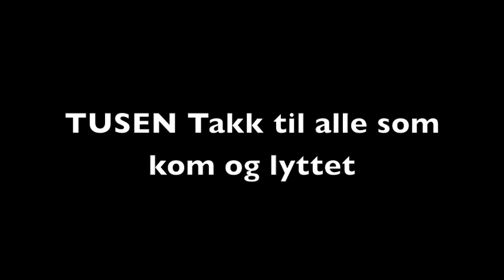Maria & The Brymstones Lyttestunt Olaf Ryes Plass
Vi bakte boller og rigget opp en lyttestasjon på Olaf Ryes Plass 7/3/15. Vi ville høre hva folk syntes om musikken vår